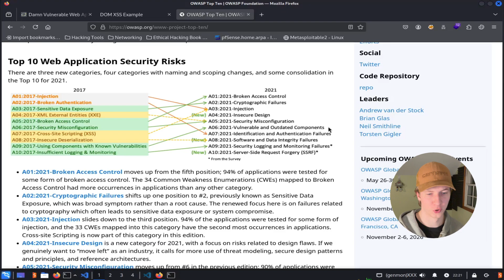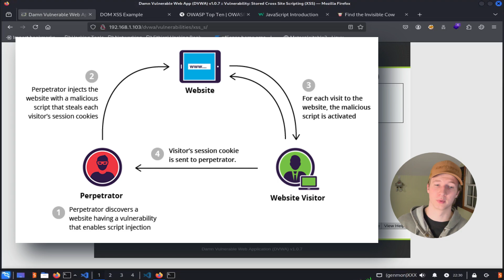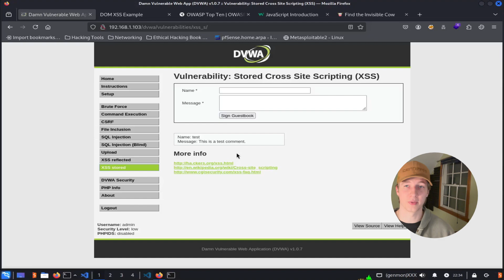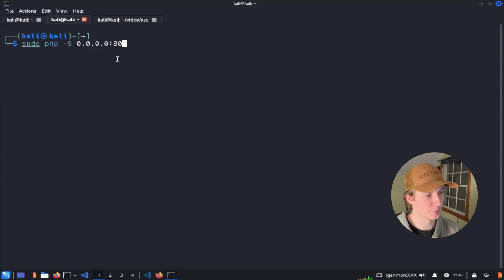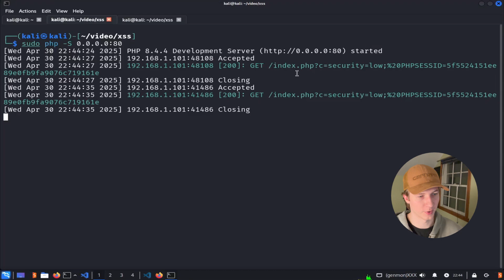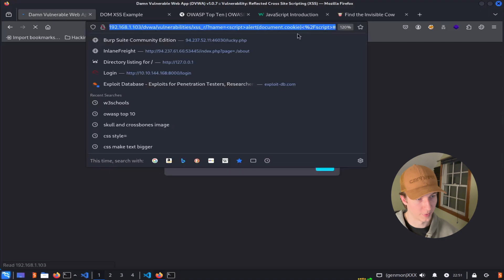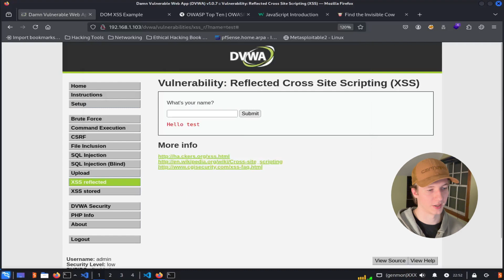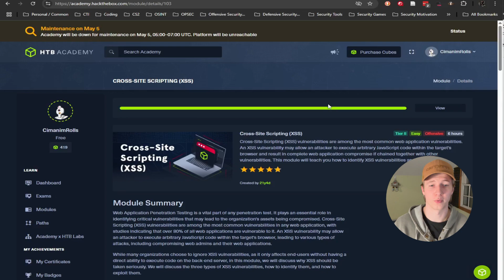Cross Site Scripting Explained with Real Examples (Stored, Reflected, DOM XSS)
In this video, we dive deep into one of the most common web vulnerabilities: Cross-Site Scripting (XSS). If you're learning ethical hacking, penetration testing, or preparing for bug bounty hunting, this XSS tutorial is a must-watch.

I’ll show you how Cross-Site Scripting works, step-by-step, and demonstrate real examples of Stored XSS, Reflected XSS, and DOM-Based XSS on my own test site. Whether you're a cybersecurity beginner, a student studying web security, or a tech enthusiast, you’ll gain practical skills you can use to better understand and prevent client-side attacks.

You'll learn:

What XSS is and why it's dangerous

How attackers inject JavaScript into vulnerable web apps

Live XSS payload examples

How DOM-based XSS differs from reflected and stored

If you're getting into web application security, cybersecurity careers, or just want to know how hackers think, this is the perfect video for you.